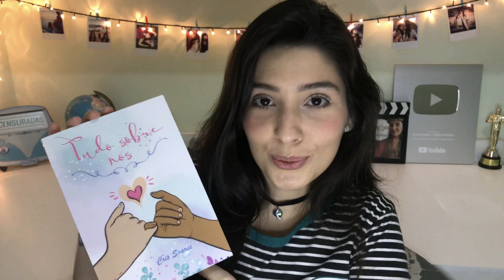Tudo sobre nós ♡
Hey, Censuradas! Hoje eu vim falar de TUDO SOBRE NÓS! Esta é uma história que tem cerca de 15 anos, então assim... É bastante coisa, começa lá na adolescência, na época do colégio e envolve muitos altos e baixos. Além disso, tem algumas coincidências, no mínimo, esquisitas.

Tudo Sobre Nós (eBook)
Tudo Sobre Nós (livro físico): Instagram @crisautora